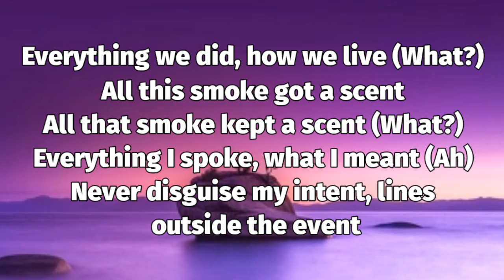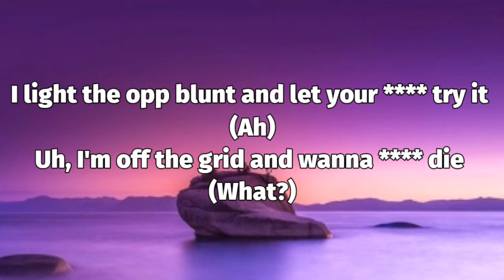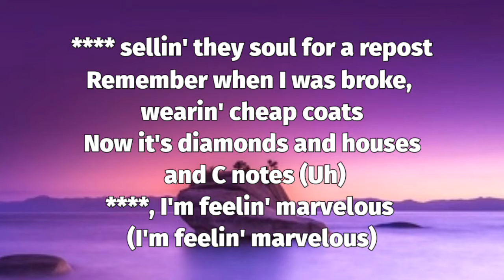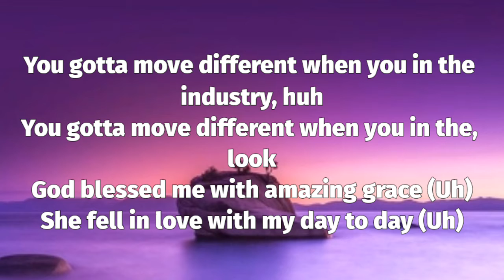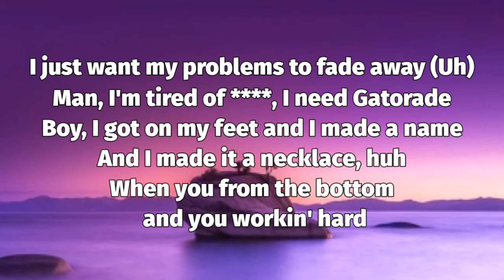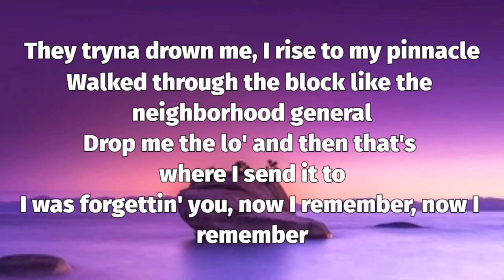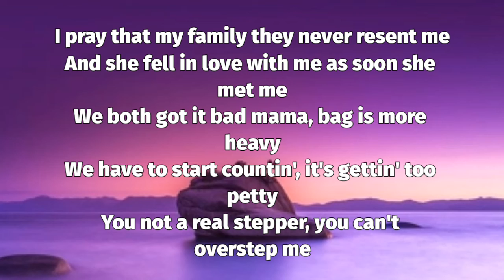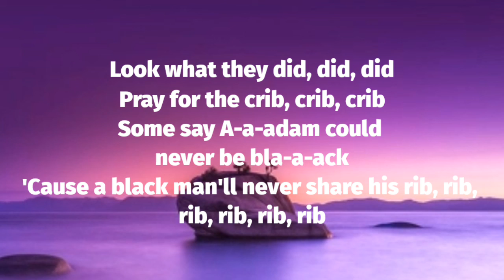Kanye West - Off The Grid (lyrics) Ft. Playboi varti, Fivio foriegn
Kanye West - Off The Grid (Lyrics) ft. Playboi Carti & Fivio Foreign

FutureHype33,126 viewsAug 30, 2021

• Stream Kanye West - Off The Grid ft. Playboi Carti & Fivio Foreign 🔥s • Follow Kanye West